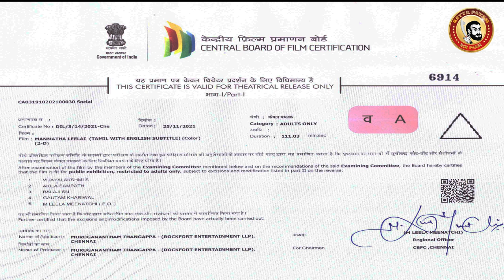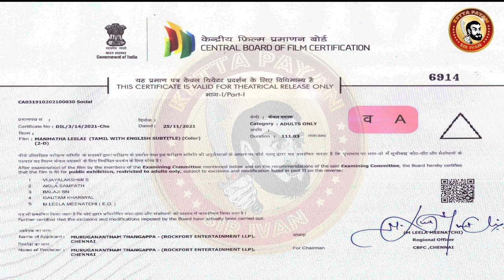Manmatha Leelai Deleted Scenes | Samyuktha Hegde Scenes | Samyuktha Manmatha Leelai Scenes quickie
மன்மதலீலை படத்தில் தூக்கிய காட்சிகள்...

Manmadha Leelai is a 2022 Indian Tamil language romantic adult comedy film directed by Venkat Prabhu. Casting Ashok Selvan as Satya
Samyuktha Hegde as Poorni
Smruthi Venkat as Anu
Riya Suman as Leela